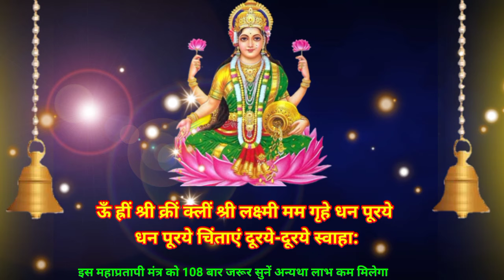आज कोई भाग्यशाली होगा, जो लक्ष्मी माता के बीज मंत्र को सुनेगा, धन प्राप्ति का अचूक मंत्र,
You must like the devotional music and video with his beautiful hands and if you are a true devotee of Balaji  Khatushyam  Kedar Nath then do share the video once

Experience the divine synergy of wealth and auspiciousness with our video  SHREE LAKSHMI NARAYAN MANTRA  108 TIMES In this spiritually enriching presentation we chant the sacred Shree Lakshmi Narayan Mantra 108 times inviting the blessings of Lord Narayana and Goddess Lakshmi into your life

महालक्ष्मी बीज मंत्र एक बार सुनकर छोड़ देना पैसे गिनते गिनते थक जाओगे
आज शुक्रवार को देवी लक्ष्मी का यह गुप्त मंत्र आधा भी नहीं सुन पाओगे पैसा ही पैसा बरसेगा
आज बुधवार को गणपति बप्पा का यह महामंत्र सुनते ही इतना धन 💸💸 बरसेगा संभाल नहीं पाओगे

Khatu dham mandir
Khatu dham mandir kaha hai
खाटू धाम मंदिर केसे जाये
खाटू धाम मंदिर में आरती कब होती है
खाटू श्याम आरती
दिल्ली से मनोना खाटू श्याम केसे जाये
मनोना धाम ट्रेन से कैसे जाए
Manona Dham Kese jaye
manona Dham chamatkar

आपका विक्रम सिंह तोमर

THANKS FOR ALL MY YOUTUBE FAMILY

धन प्राप्ति का अचूक मंत्र
महालक्ष्मी मंत्र
लक्ष्मी मंत्र
Mahalxmi mantra
Laxmi mantra
luxmi mantra
विष्णु मंत्र
vishnu mantra
हनुमान जी का मंत्र
hanuman mantra
Hanuman chalisa
bajrang baan
Hanuman ji ka mantra
Balaji mantra
Laxmi mantra
dhanvarsha mantra
laxmi mata mantra
mahabalay chiranjeevi
lakshmi narayan ke mantra
getting money mantra

hasetag